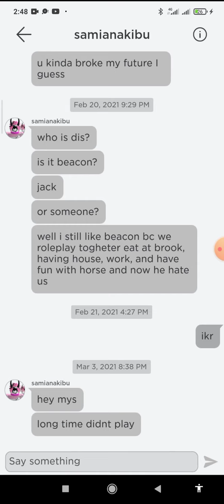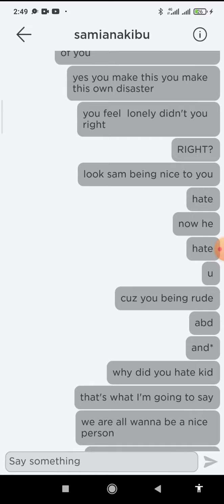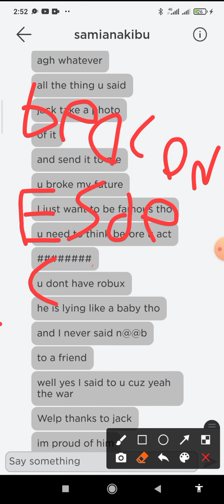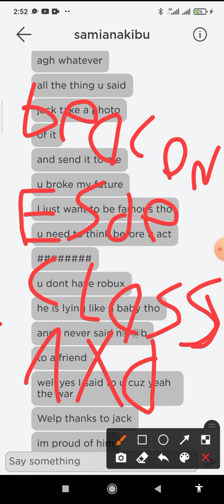bye bye beaconleam